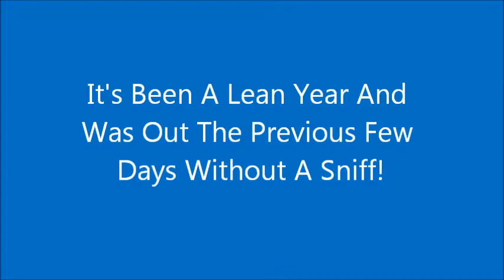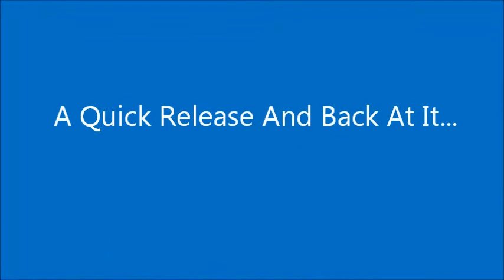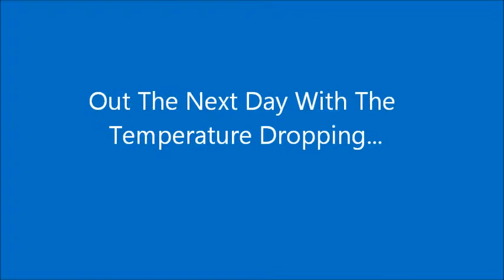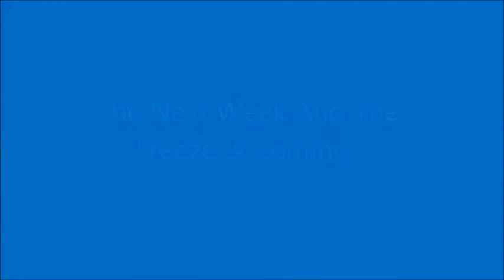Muskie Fishing Compilation, Saint John River, Fredericton, NB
A few days of trolling for muskies during November 2014, on the Saint John River, in Fredericton, New Brunswick.